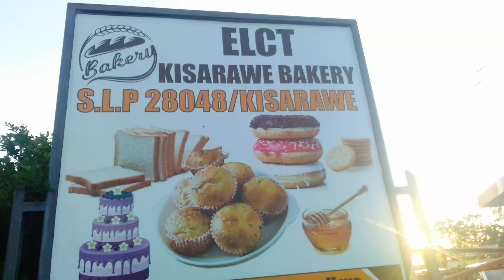Kisarawe kkkt bakery